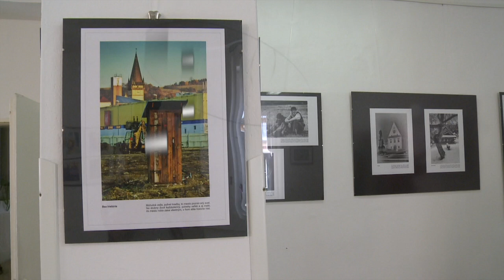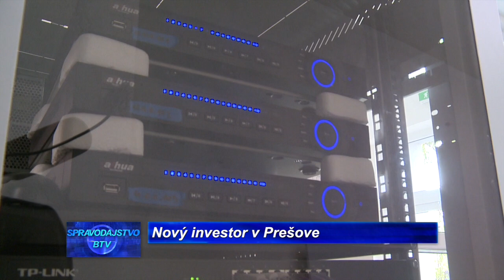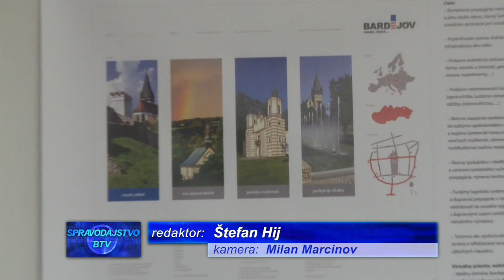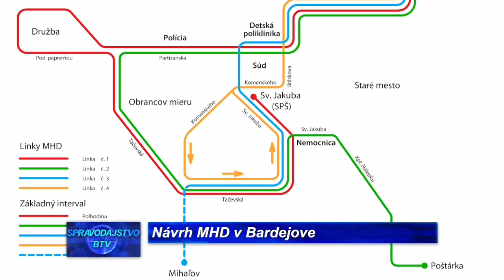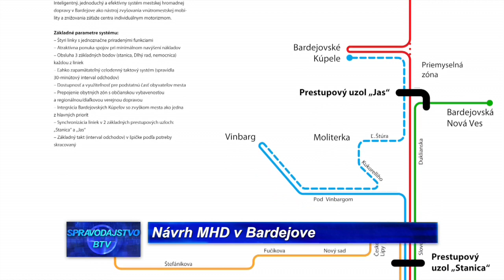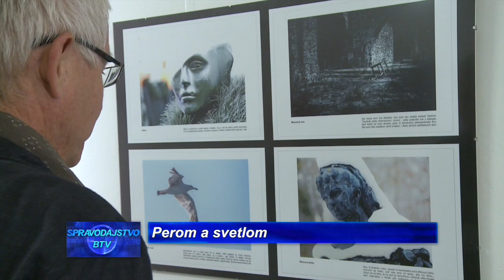SPRAVODAJSTVO BTV 4.9.2015 HD